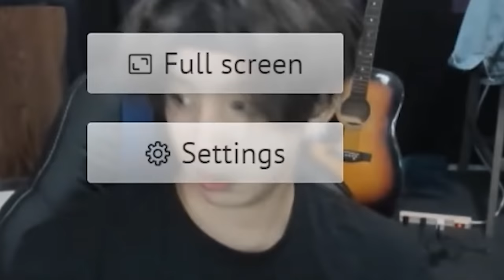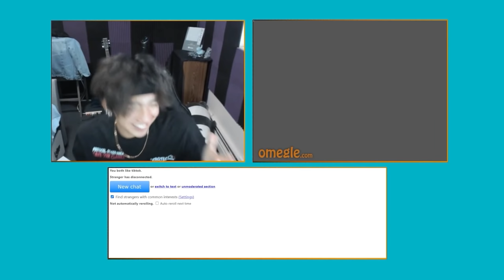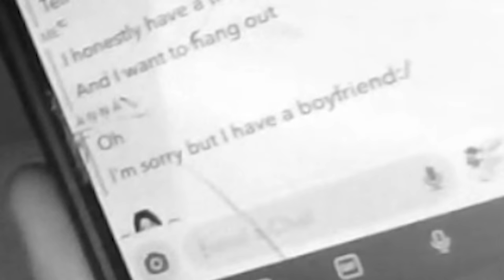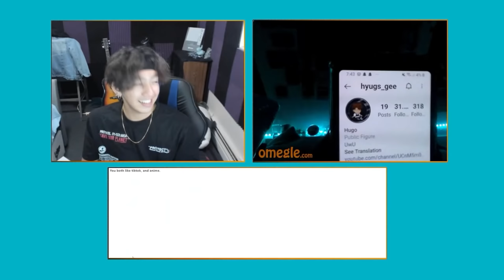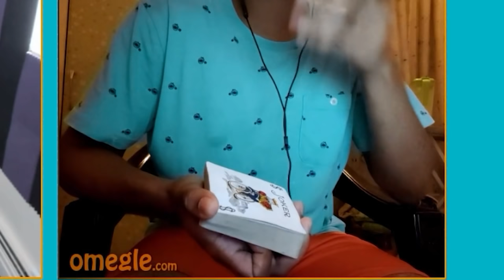OMEGLE! JUST OMEGLE THINGS!!! | Talking to random Strangers!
Hyugs as Hyugs on Omegle!